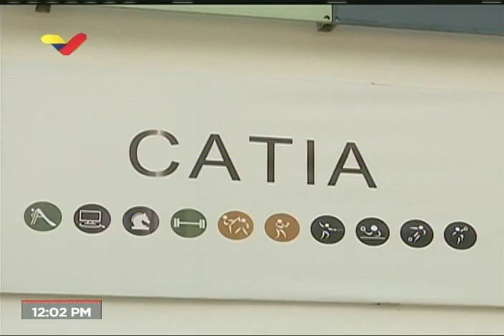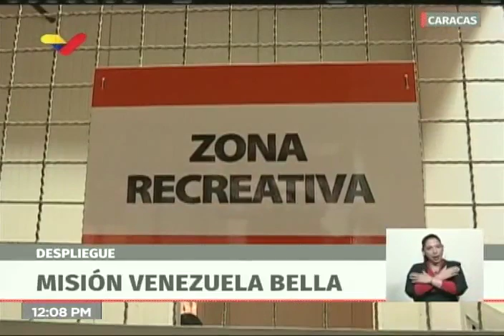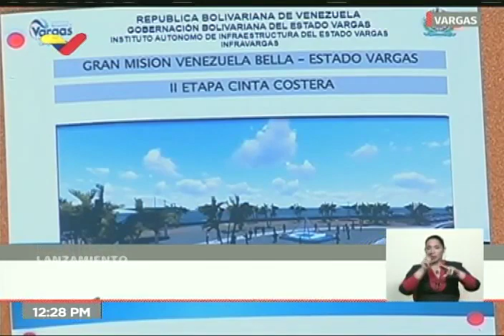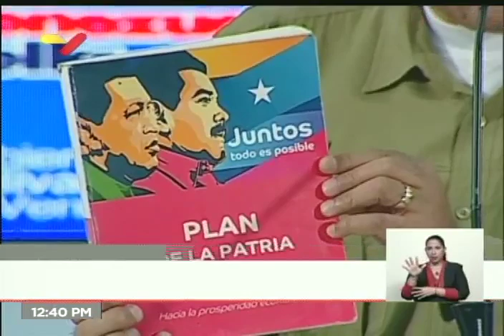Presidente Nicolás Maduro lanza la Misión Venezuela Bella, 30 enero 2019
El Presidente de Venezuela, Nicolás Maduro, realiza el lanzamiento de la Gran Misión Venezuela Bella, que busca reparar y embellecer las plazas, calles y avenidas de 62 ciudades del país. Acto completo el 30 de enero de 2019.